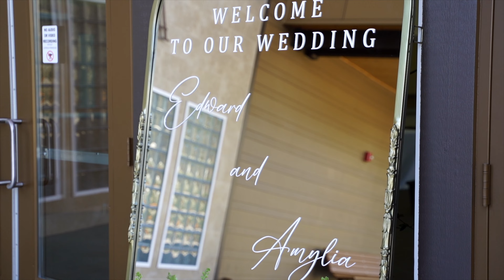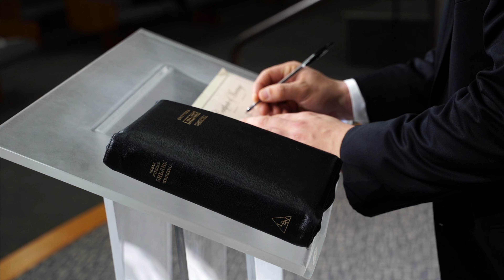Amy + Eddie // Seattle WA Wedding 4k